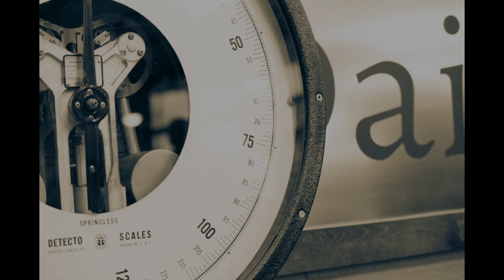Shades of Pale Espresso stout 2017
This year Shades of Pale's Seasonal Espresso Stout is a collaboration with Daily Rise Coffee Roaster and Millcreek Cacao.  We've used a blend of premium Colombian, Sumatran, and Ethiopian beans for the coffee.  The stout is coming in at 8% abv.  Expect a coffee forward beer with a hint of chocolate that's totally delicious.  This will be a limited edition release available from the brewery bottle shop.  Release date to be announced soon.